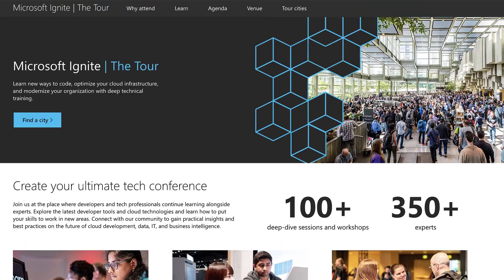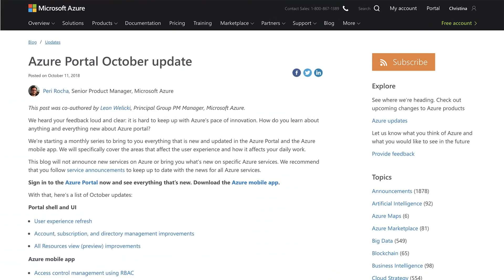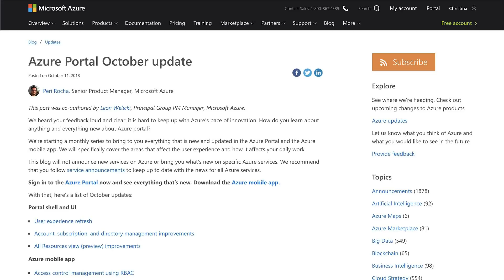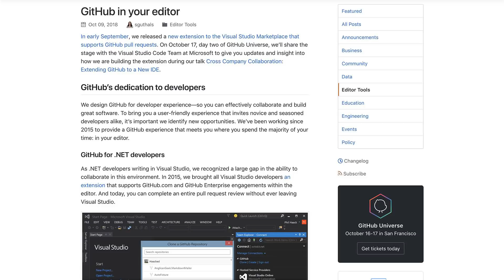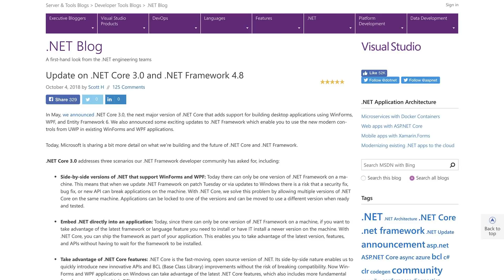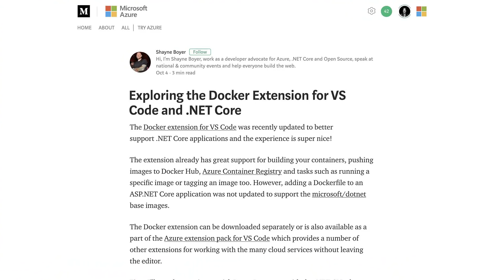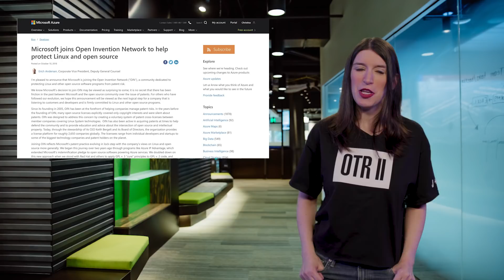TWC9: VS Code Updates, Azure Tips and Tricks, Project xCloud, Fancy Hairdryers and more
This week on Channel 9, Christina is back from Beyoncé (she's sporting the merch, as promised!) and ready to dive into this week's latest developer news, including:

* 0:21 [Hacktoberfest is Happening]

* 0:52 [Ignite the Tour]

* 1:17 [Azure Tips and Tricks Ebook]

* 1:51 [Azure Portal Monthly Updates - October 2018]

* 2:41 [Visual Studio Code 1.28]( and the [YouTube video]( of changes.

* 3:24 [GitHub and VS Code Talking About Collaboration at GitHub Universe]( and the GitHub Universe stream will be at [GitHubUnvierse.com]

* 3:50 [ifdef Windows: Application Monetization]

* 3:59 [Xamarin Show: New Xamarin.Android Editor + Designer Features]

* 4:10 [FiveThings: Why JavaScript Developers Shouuld Care About .NET Core]

* 4:23 [Update on .NET Core 3.0 and .NET Framework 4.8]

* 5:00 [Exploring the Docker Extension for .NET Core and VS Code]

* 5:15 [Azure Pipelines YAML — uh, what do I type?]

* 5:26 [Microsoft Joins Open Invention Network]

* 6:27 [Project xCloud: Gaming With You at the Center]

* 6:56 **Christina's Pick of the Week:** [Dyson Airwrap]